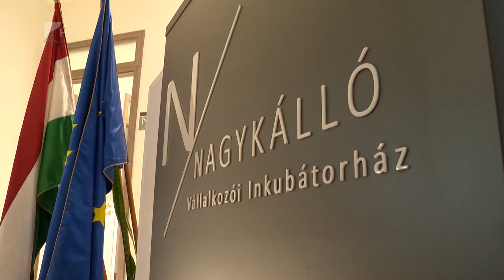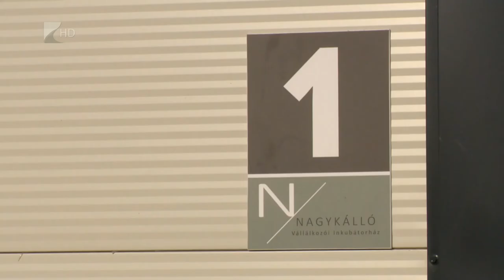Inkubátorház Nagykállóban - Kölcsey Tv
Közel hétszáz millió forintos beruházás eredményeként Inkubátorházat adtak át Nagykállóban. Az 1600 négyzetméteres létesítményben öt csarnok és három iroda kapott helyet. Az épületegyüttesben helyi és környékbeli cégek végezhetnek termelő, szolgáltató és logisztikai tevékenységet. Az új létesítménnyel nőtt Nagykálló versenyképessége a térség gazdasági vonzóereje.